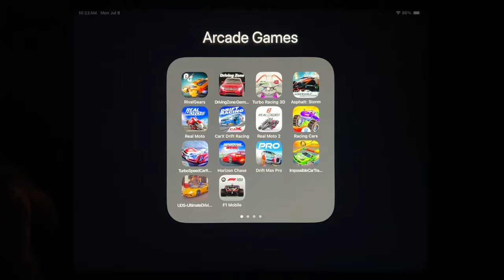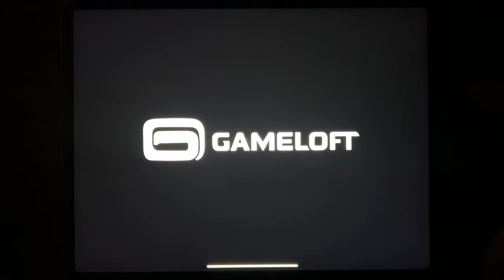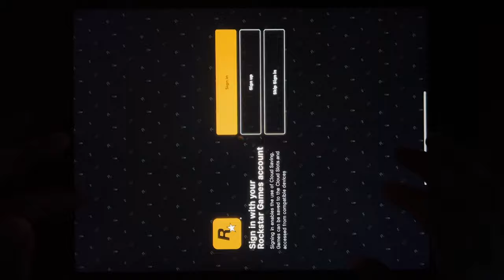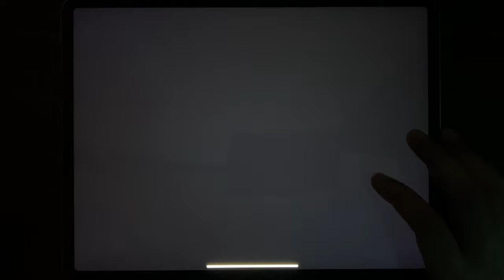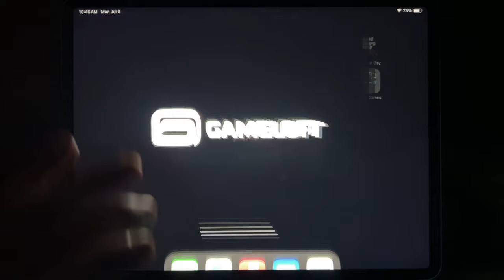Most Wanted, Asphalt 8, Rebel Racing, GTA III, GTA: LCS, GTA Vice City, Rush Rally 3, Asphalt 9